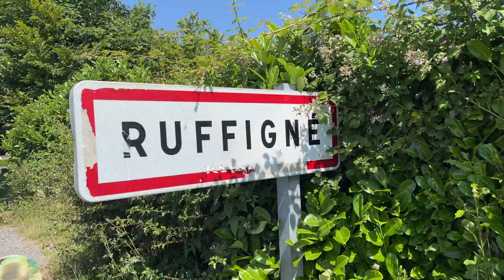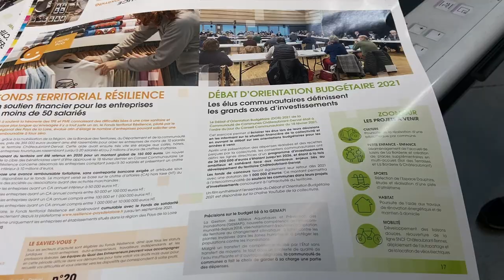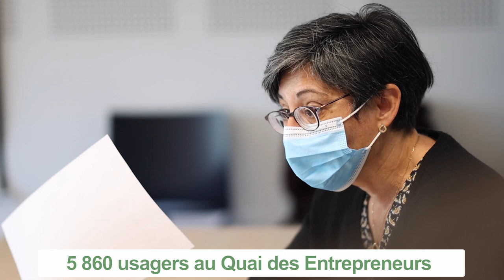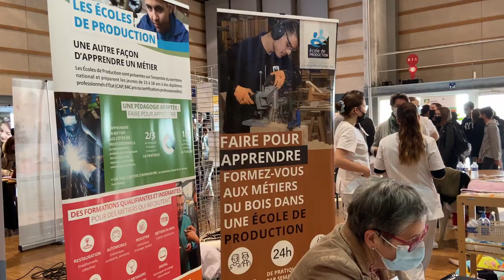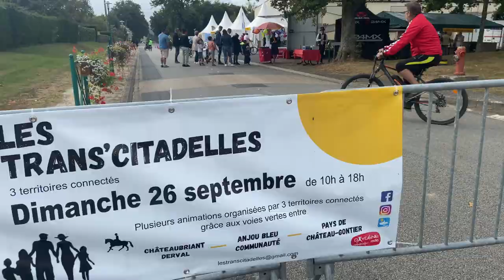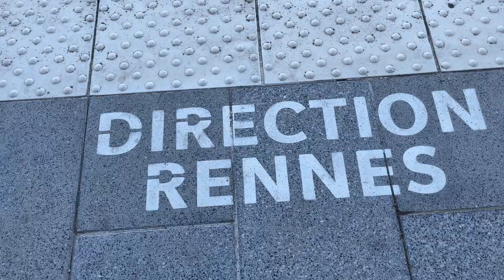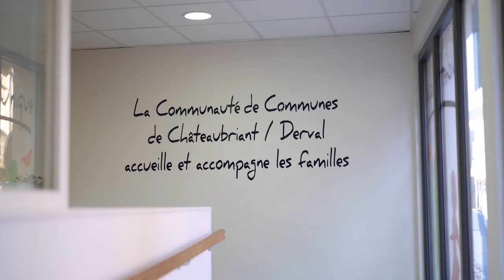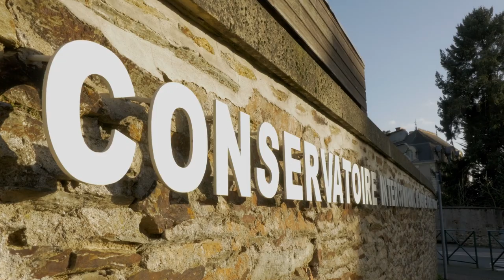Rapport d'activités 2021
Le rapport d’activités présente une synthèse des actions et projets menés par la collectivité durant l’année écoulée.